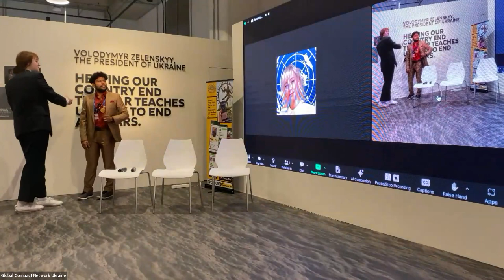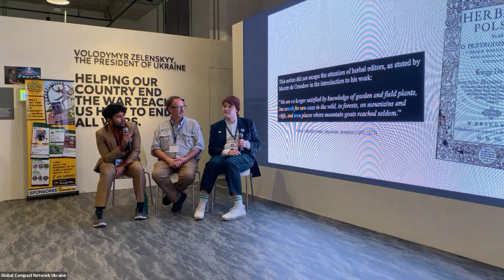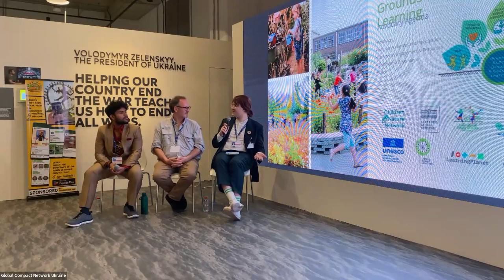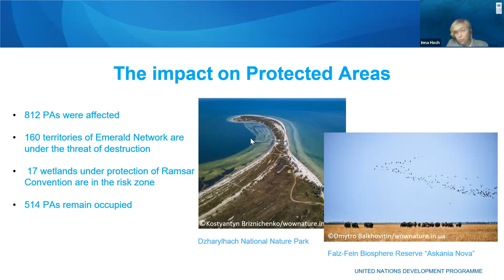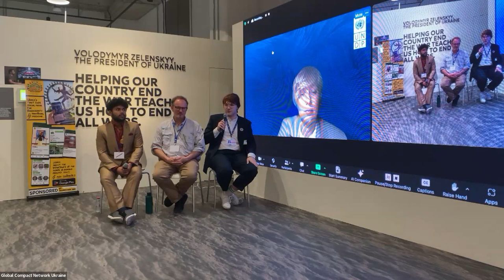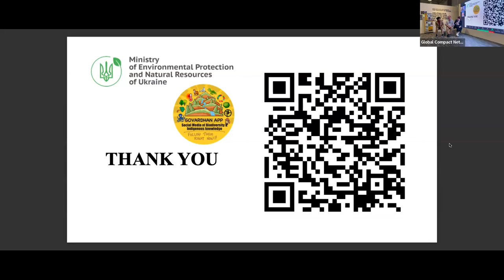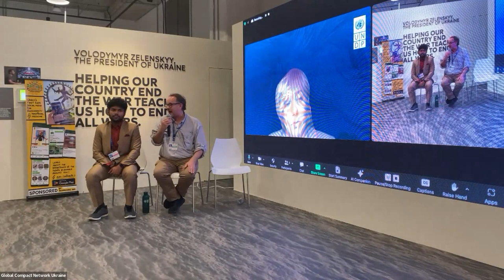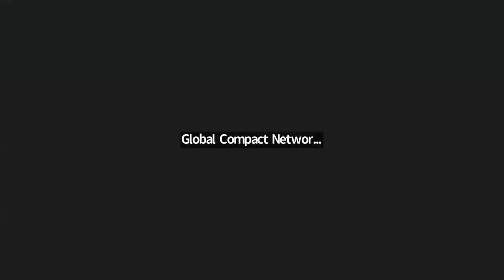YOUTH FOR BIODIVERSITY: INNOVATIONS AND COLLABORATIONS FOR A SUSTAINABLE FUTURE